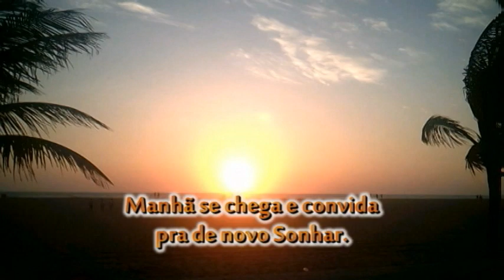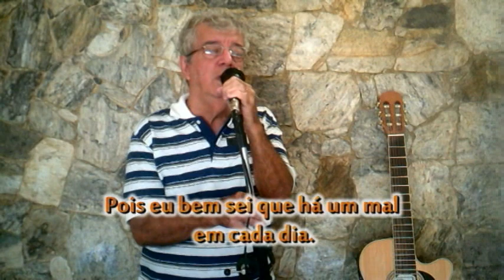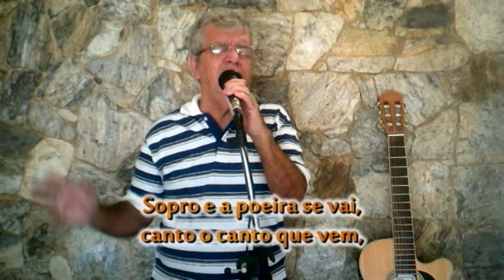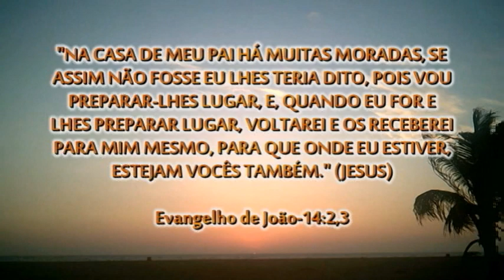Viajante do Sonho -Artur Moraes Evangelico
Música de Artur Moraes- Arranjo: Renato Arpoador- Edição de Imagens- Autuerpio Lopes-    Do DVD Viajante do Sonho 12/2014. Direitos autorais registrado pelo autor Artur Moraes.